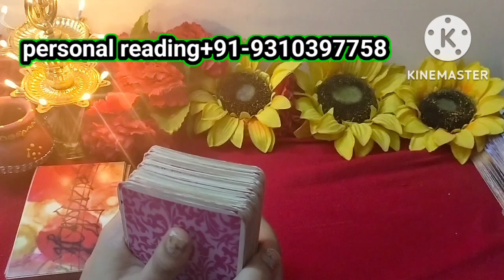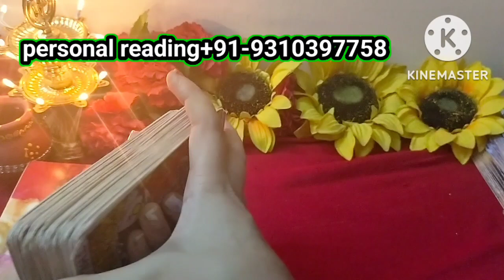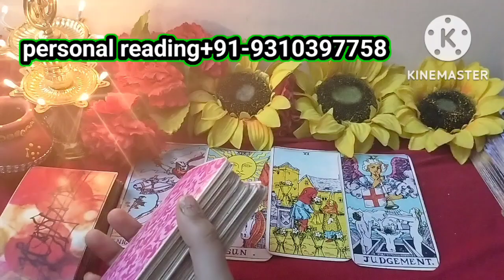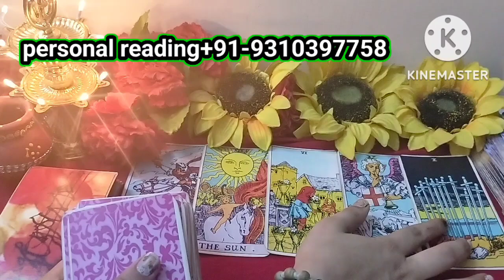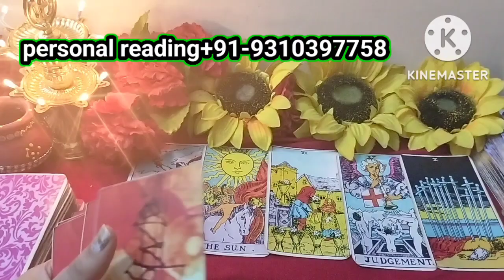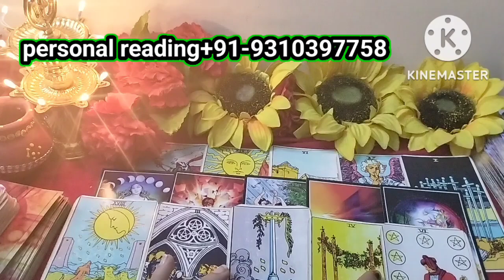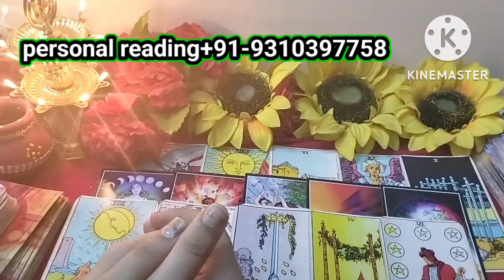2023 kya la Raha hai Naya saal .. aapke jindge main ...|New year tarot card reading General